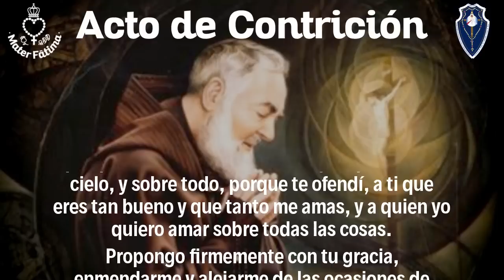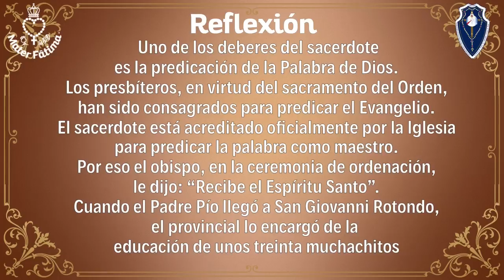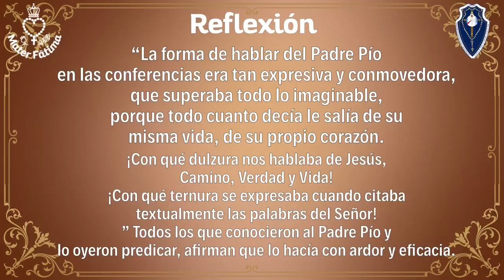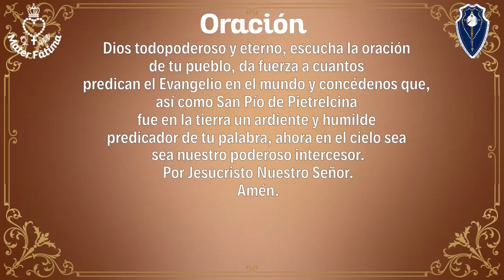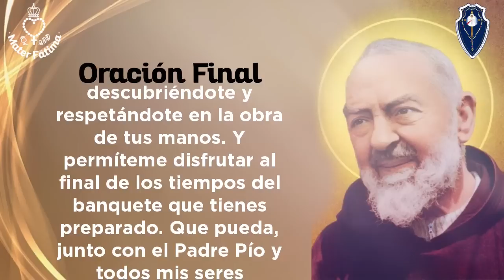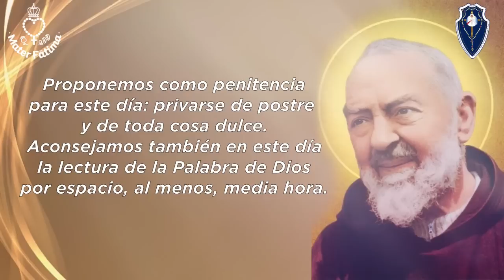Día 3 - Novena a San Pío de Pietrelcina